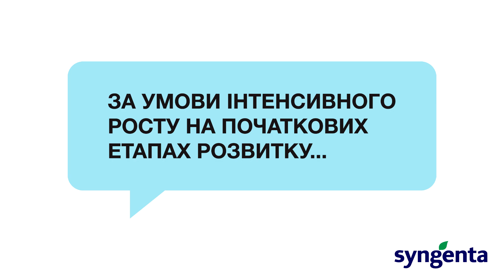Контактний чи системний?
Під час інтенсивного росту культури, що характеризується утворенням великої кількості нових, молодих листків і стебел, дуже важливо розуміти місце контактних фунгіцидів і системних продуктів в системі захисту овочів або картоплі.

За умови інтенсивного росту на початкових етапах розвитку, рослина потребує захист надійними системними препаратами.

Своєчасне застосування фунгіциду Ревус Топ  гарантує надійний захист молодого приросту!